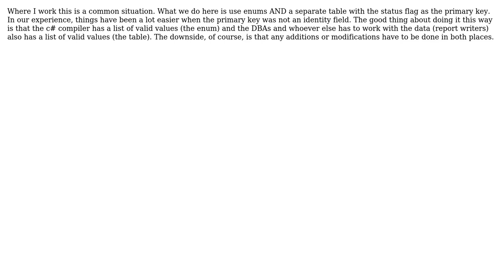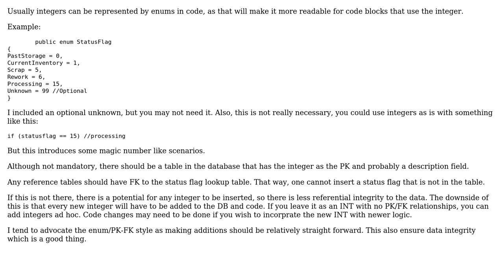How to handle status integers from database in object oriented code? (2 Solutions!!)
How to handle status integers from database in object oriented code?

With thanks & praise to God, and with thanks to the many people who have made this project possible! | Content (except music & images) licensed under CC BY-SA | Music | Images & others | With thanks to user Larry Coleman user Jon Raynor user field_b and the Stack Exchange Network Trademarks are property of their respective owners. You are responsible for your own actions.